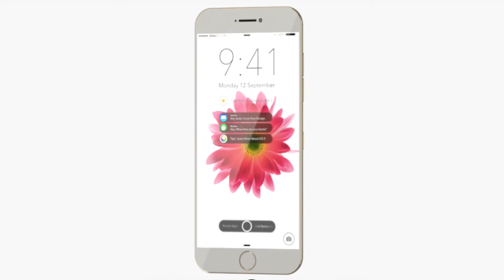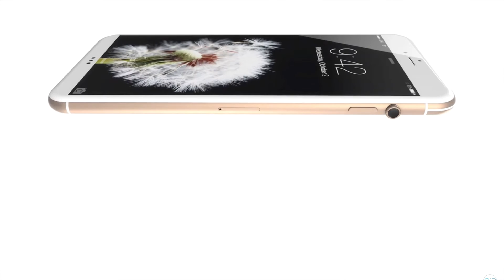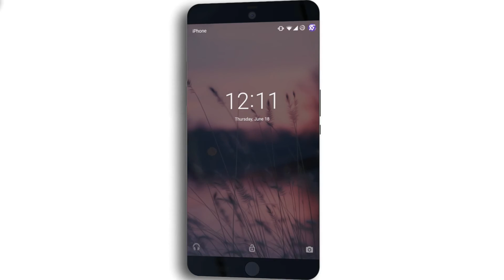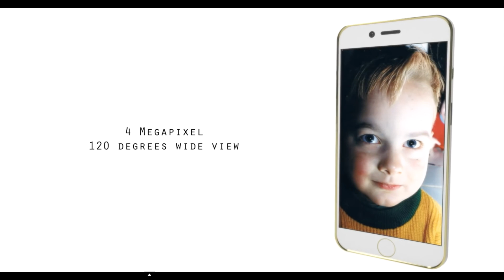New iPhone 7 Concept Designs! 2015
A mashup of various designs for the new iPhone 7. Some rumoured features include force touch, digital crown, side touch bevel. Increased camera and screen size.
What are your thoughts of the new concepts? What do you think will be or not be in the new iPhone 7?